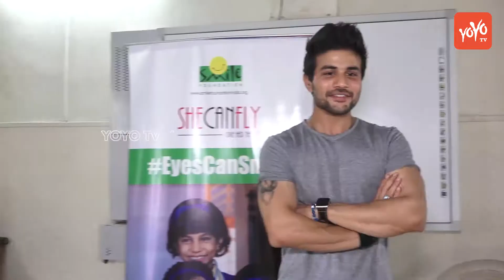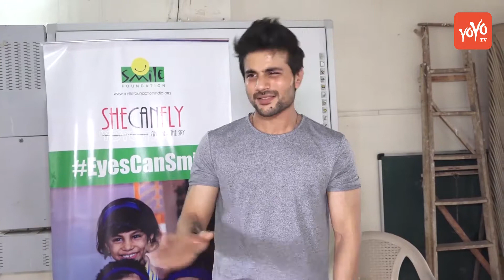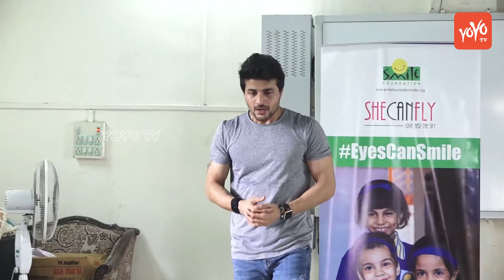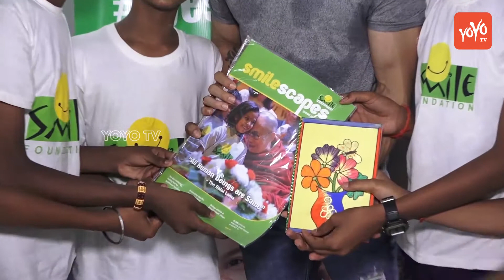Mustafa Mustan Burmawalla Celebrated Eid with NGO Children | Smile Foundation | YOYO TV Hindi